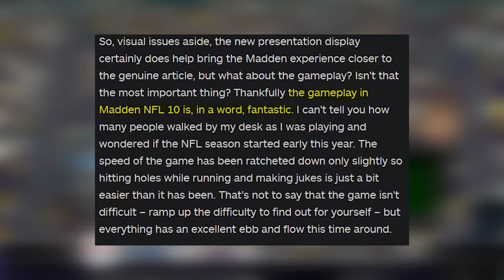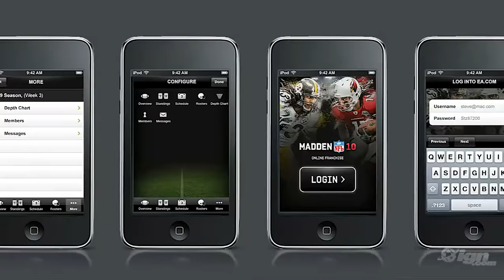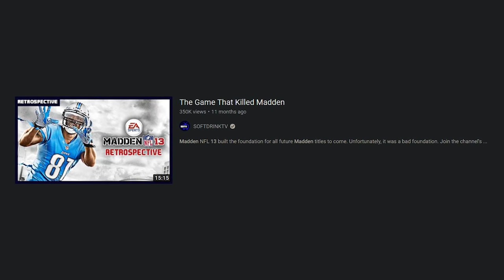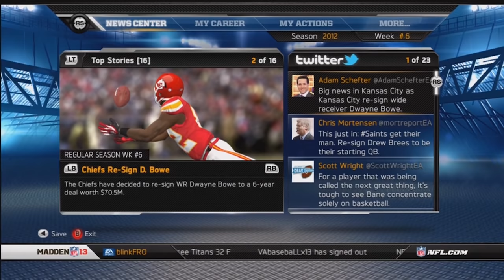Madden NFL 10 Retrospective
Madden NFL 10 was a mediocre but still fun Madden game (that you could argue was the beginning of the end)